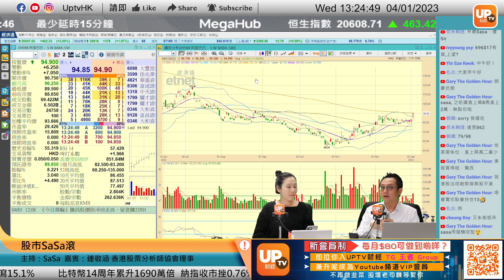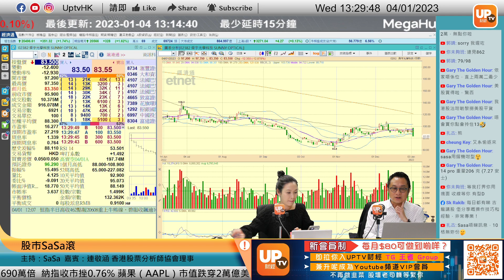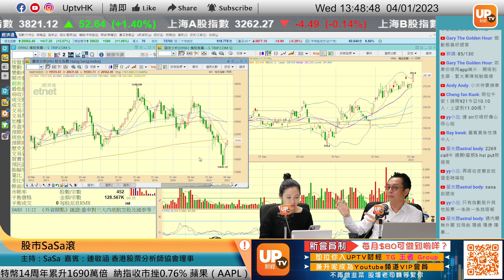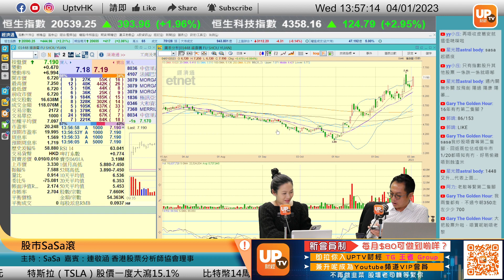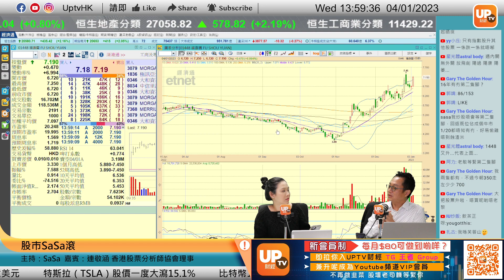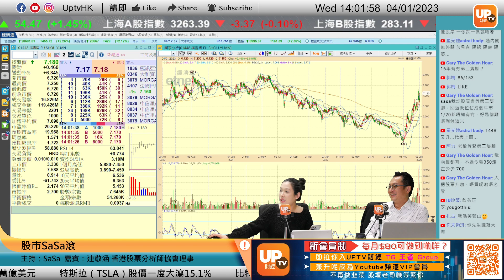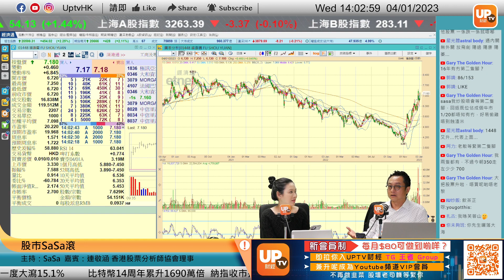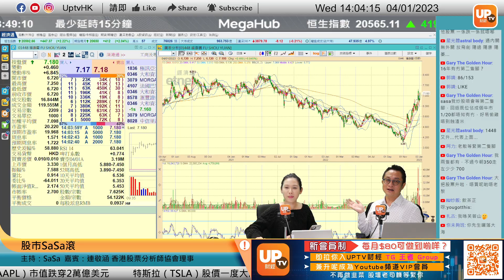小米人事變動無特別 越秀交通業務擴展好消息《股巿SaSa滾》 04/01/2023 主持：SaSa 嘉賓：連敬涵 香港股票分析師協會理事：連敬涵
小米人事變動無特別 越秀交通業務擴展好消息
逢星期三至五，下午13：00 - 14：00 直播

個股時間：
00:00
28:40 小米 1810
38:00 越秀交通基建 1052
45:50 美團 3690
50:15 福壽園 1448

 6個月港股LV1串流報價

▷ 牛牛號：UPTV財經 18213082
請多多支持各 UPTV主持
▷專家黃家俊 (黃家俊 Leo Wong)